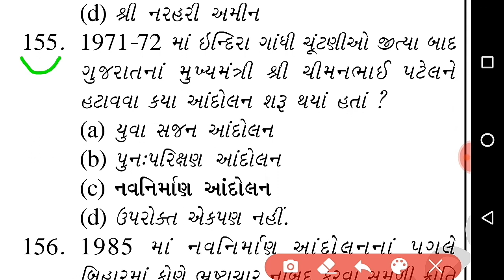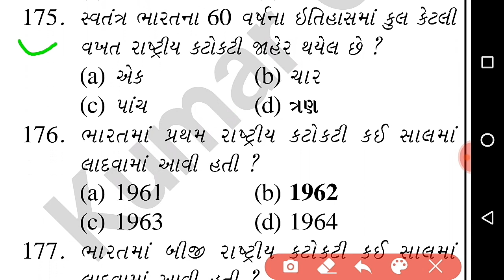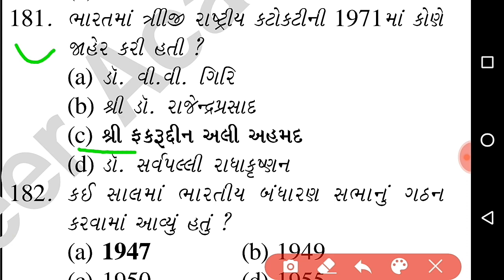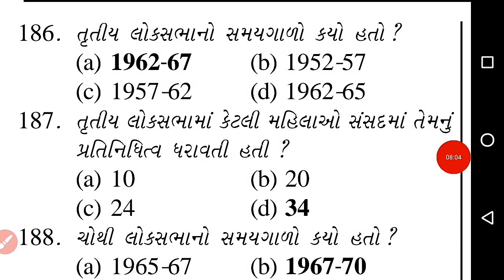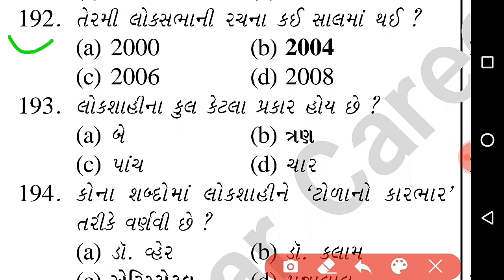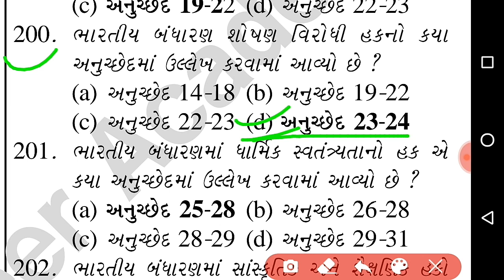બંધારણ ના 50 મહત્વ ના પ્રશ્નો - ભાગ 19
1) બંધારણ ના 50 પ્રશ્નો
2) Most imp બંધારણ 50 પ્રશ્નો 2020
3) બંધારણ ના મોડલ પેપર 2020
4) બંધારણ ભાગ સિરીઝ
5) બંધારણ ના મહત્વ ના પ્રશ્નો 2020
6) બંધારણ પેપર PDF
7) બંધારણ લેકચર સિરીઝ 2020
8) 100 Imp બંધારણ પ્રશ્નો 2020
9) બિન સચિવાલય કલાર્ક માટે સ્પેશિયલ બંધારણ ના પ્રશ્નો
10) તલાટી માટે મહત્વ ના બંધારણ ના પ્રશ્નો